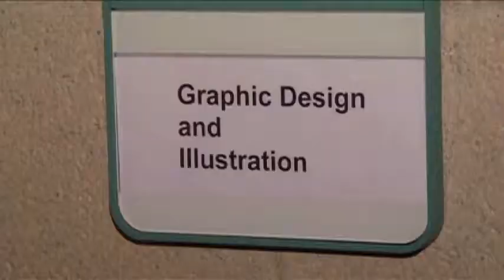Montgomery College Scholarship: Martha Vaughan, September 21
Montgomery College Professor Martha Vaughan recently established the Martha Vaughan endowed scholarship for Graphic Design.  Listen to her thoughts.